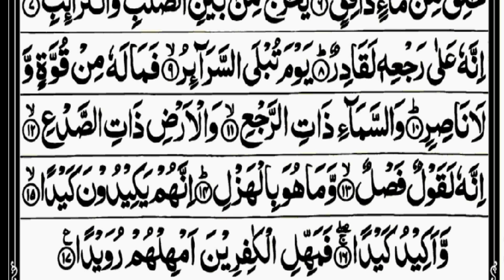Surah Tariq Learn Complete Surah Tariqah || Quran for children Quran host for kids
Surah At-Tariq -part2 || learn surah at-tariqa full || Quran for Childrens || Quran Host For Kids
11K views · 3 years ago...more

An app made just for kids
Open app

Quran Host مضيف القران الكريم
246K

Learning Of Surah-e- Qadr | سورہ قدر I Quran I Kids l Childrens I Quran Learning
Shia Kids•2.4K views

Learn Surah Tariq || Word By Word Learn How To Read The Holy Quran (HD) || Learn Quran Seekhain
Learn Quran Seekhain•323K views

Surah Al-Lahab Full || surah al lahab full HD arabic text || Quran For Kids | Quran Host مضيف القران
Quran Host مضيف القران الكريم•371K views

سورة الضحى للأطفال مع تتبع الكلمات || المصحف المعلم لخليفة الطنيجي Surah Ad-Duha
قناة قرآني التعليمية للأطفال My Quran For Kids•2.4M views
Juz 30 Metode Ummi - Surat At Takwir | Murottal Juz Amma Perempuan - Bacaan Al Quran Merdu
Sahabat Qurani•3.6M views

Surat Al-Infitar 82 سورة الإنفطار - quran Memorise - kids Learning quran - alhusry
UMM ALQURA CHANNEL (Learning Quran Made Easy)•107K views

سورة العلق للأطفال مع تتبع الكلمات || المصحف المعلم لخليفة الطنيجي Surah Al-Alaq
قناة قرآني التعليمية للأطفال My Quran For Kids•8.1M views
Learn Surah Al-Kawthar | Quran for Kids | القرآن للأطفال - تعلّم سورة الكوثر
Osratouna tv - قناة أسرتنا•1.9M views

Vegetable Names in English and Urdu - سبزیوں کے نام
Trufolks Academy•1.2M views

Surah Al-feel | سورة الفيل | surah al-feel full arabic HD text | Learn Surah Fil | Quran For Kids
Quran Host مضيف القران الكريم•6.8M views

Noorani Qaida Lesson 12 Full Part02 | Arabic Letters lesson 12 | Alphabets Lesson12 | Quran for Kids
Quran Teacher USA معلم القرآن الكريم•193K views

Surah Alam Nashrah Full || Learn Surah Alam Nashrah With Tajweed | Online Quran Teacher | Quran Host
Quran Host مضيف القران الكريم•2.8M views

Quran :86. Surat At Tariq in  English

surah at tariq with urdu translation

surah at tariq tafseer

surah at tariq sudais

surah at tariq abu usamah

surah at tariq abdul rahman al ossi

surah at tariq raad al kurdi

surah at tariq recitation

surah at tariq dan terjemahan

surah at tariq abdurrahman al ausy

surah at tariq with tajweed

surah at tariq for kids

surah at tariq asma huda

surah tariq benefits

surah at-tariq,

surah tariq pdf

surah at tariq mishary al afasy

surah at tariq by mishary

surah at tariq bangla

surah at tariq bangla translation

surah at tariq beautiful recitation

surah at tariq by sudais

surah at tariq benefits

surah tariq tafsir

surah tariq full

surah tariq audio

surah buruj,

وَالسَّمَاءِ وَالطَّارِقِ مكتوبة

وَالسَّمَاءِ وَالطَّارِقِ

وَالسَّمَاءِ وَالطَّارِقِ تفسير
tariq surah

tariq surah in english

at tariq surah arabic

surah tariq pdf

surah tariq benefits

surah tariq full

surah e tariq

surah tariq tafseer

surah tariq transliteration

surah tariq for periods

والسماء والطارق english

surah at tariq farhatul

surah at tariq full

surah tariq

surah.tariq

surah at tariq hani ar rifai

surah at tariq hanan attaki

surah at tariq hussary

surah at tariq hafiz indonesia

surah at tariq in hindi

surah at tariq muzammil hasballah

muammar za surah at tariq

surah at tariq irama jiharkah

surah at thariq 1 jam

surah at tariq kurdi

surah at tariq kartun

والسماء والطارق والنجم الثاقب

والسماء والطارق عبد الباسط

والسماء والطارق للاطفال

والسماء والطارق كتابه

والسماء والطارق مكرر

والسماء والطارق ما هو الطارق

Learn Suran At-Tariq with Tajweed

Quran :86. Surat At Tariq  with English

 translation HD

سورة الطارق - قرآن كريم بالتجويد - Sourah A Tarik

surah tariq with urdu translation

surah tariq pdf

surah tariq benefits

surah tariq full

surah tariq tafsir

surah tariq audio

surah tariq in which para

surah tariq tajweed

surah tariq abdul rahman al ossi

surah tariq for kids

quranonline

Surah TARIQ سورة طارق

surah al ala sudais

surah at tariq ayat 1-5

surah at tariq ayat 5-7

surah at tariq ayat 86

surah at tariq ayat 4

surah at tariq bangl

Learn easily surah at-tariqa full